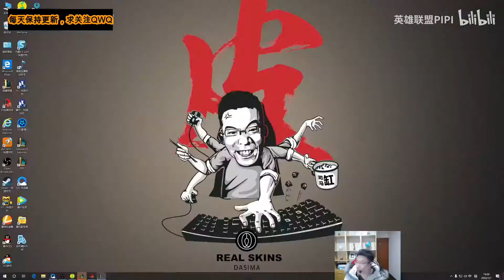大司马回归峡谷首秀卡牌，这崔斯特起码王者水准起步~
每天都保持更新，只求关注QWQ